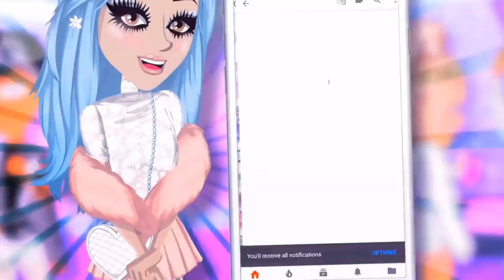I'M THE RAREST PERSON ON MSP?!